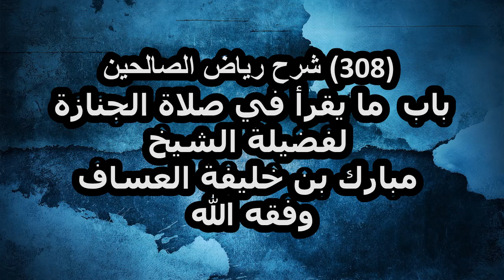شرح رياض الصالحين (308) باب ما يقرأ في صلاة الجنازة لفضيلة الشيخ مبارك بن خليفة العساف وفقه الله